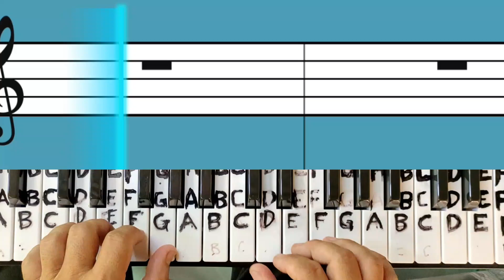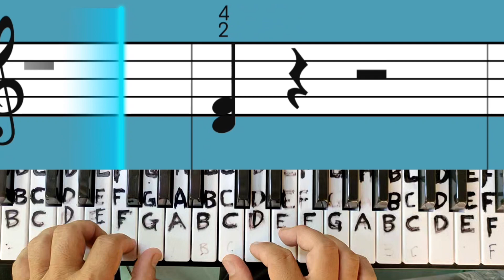In Summer (Josh Gad) piano essentials for beginner, cover song